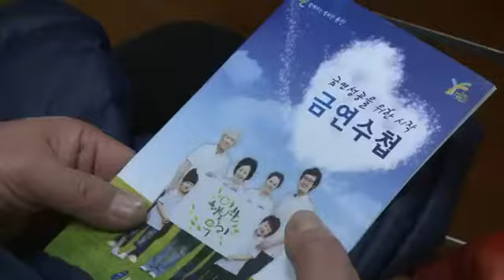금연,보건소에서 도와드려요!